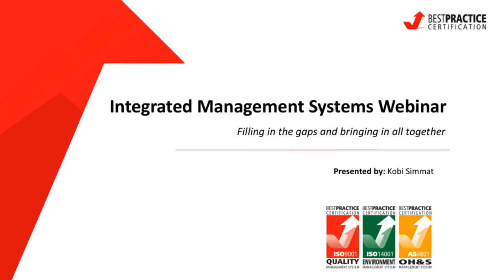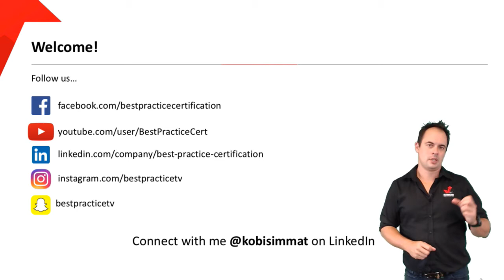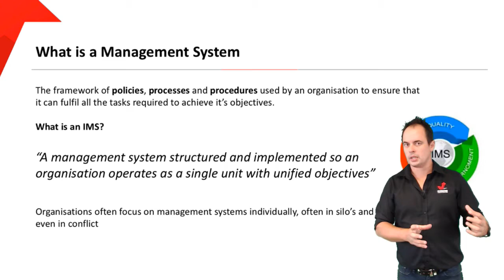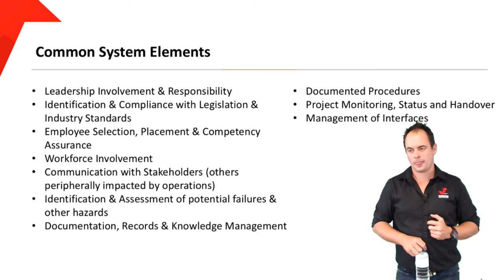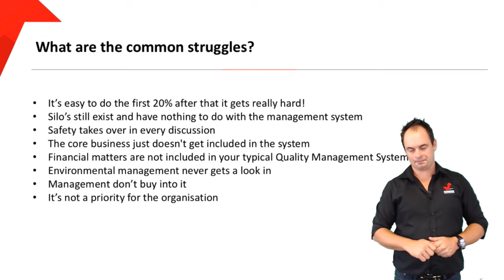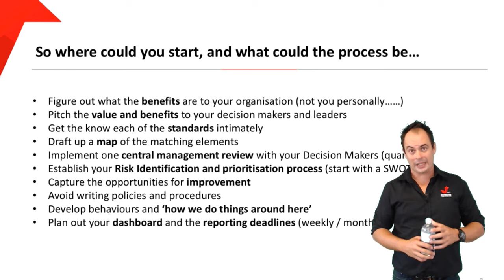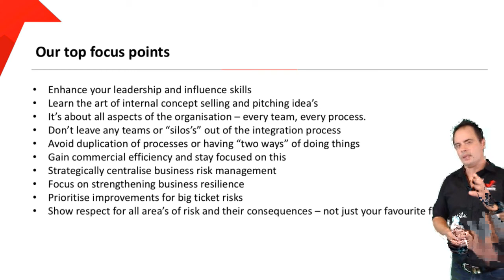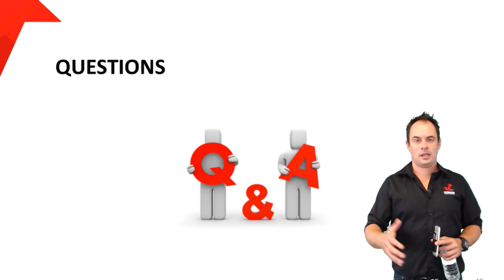Integrated Management System Issues - What you need to know before you begin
How to develop an Integrated Management Systems IMS in this Live Webinar video. CEO of Best Practice, Kobi Simmat, walks you through everything you need to know about an Integrated Management System.

When you complete a Best Practice Online Training Course, you will receive a certificate of formal recognition as being Best Practice Qualified, that complies with management systems.

Got a question? Comment your question below and our experienced staff will reply with a tailored video answer on our Youtube channel.

Behind the scenes with our CEO Kobi Simmat in our head office. Keep up to date with the latest Best Practice news, updates and events.

Become an Internal Auditor with our international Internal Auditor Training Course

Our ISO Induction course has helped thousands of new employees, try it today

Become a member of the Best Practice team and receive exclusive discounts and special event invitations via email

Learn the Essentials of the ISO Standards with our Extensive range of High Quality Courses

Looking to Transition to the NEW Standards? It’s easy with our ready made Courses

Begin your certification journey with our range of ISO checklists